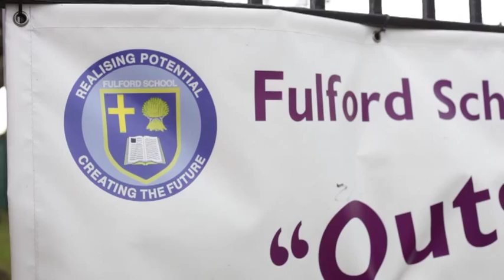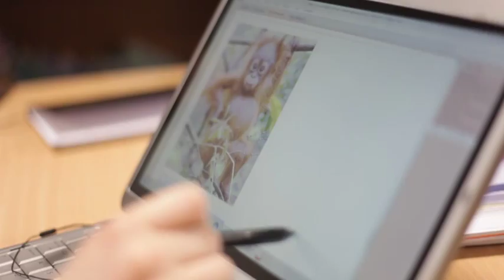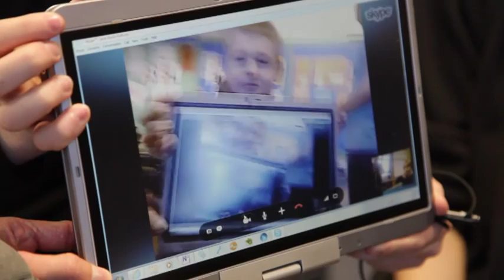Fulford School Video.mp4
Students at Fulford School in UK discover the benefits of engaging in the DeforestACTION project.